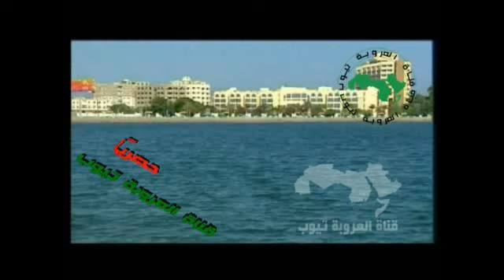عمرناها عبد الرزاق محمد مع ثائقي لليمن قبل وبعدي ثورتي 26سبتمبر و14اكتوبر اغاني وطنية